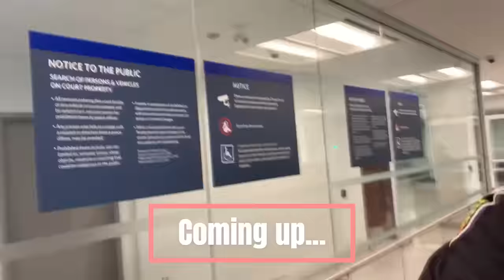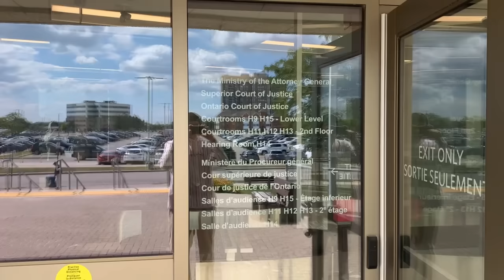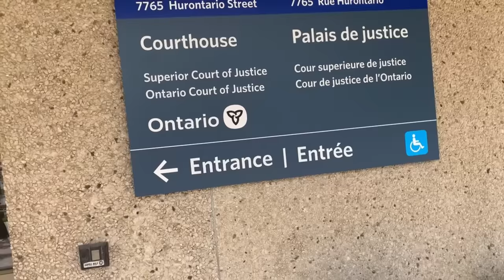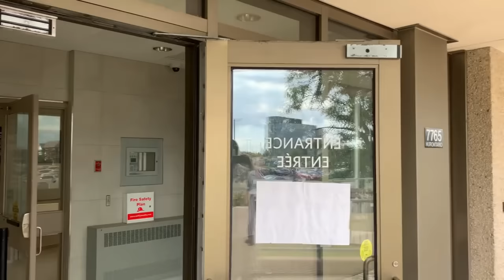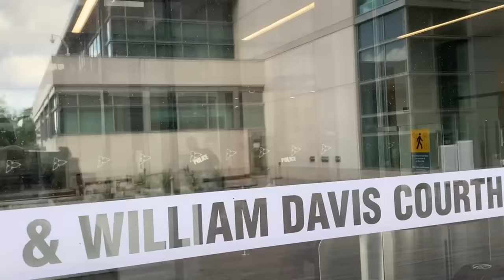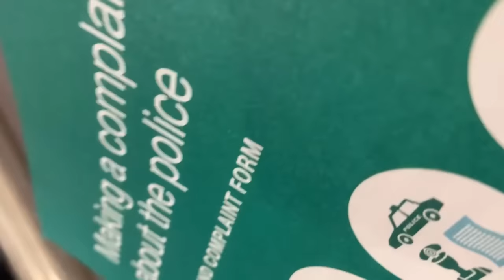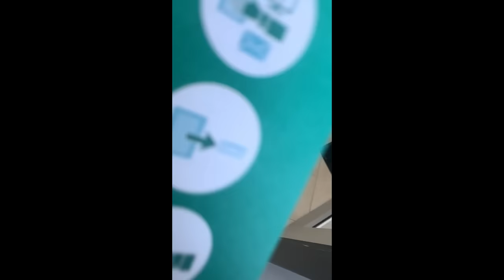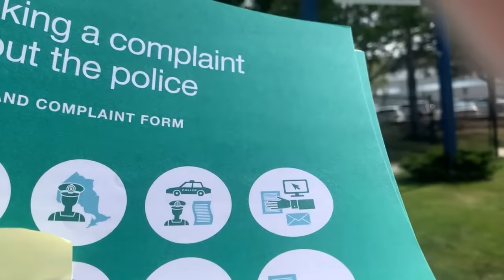2 COPS GO HANDS ON JOURNALIST -- 2 COPS GET FORMAL COMPLAINTS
If you wish to address your government please do so peacefully. I do not condone any acts of violence, hate or discrimination in ANY way.
Constable Finnie - #3111
Constable Brayall - #2696
Sergeant Cuol ?

If you can, PLEASE help in my journey to take back our rights in Canada. Please file a complaint yourself with the OIPRD (office of the independent police review director)

I was doing some public filming in Brampton at the A. Grenville and William Davis Courthouse located at 7765 Hurontario Street. I approached a glass window to film some public information that was written on it. A few moments later (on September 14th at roughly 1:39pm est) police Constable Brayall #2696 came out and pretty much told me to go away and asked if I had mental problems (I do not). I refused to leave the public area and actually stepped into the public lobby of the courthouse to get some information that was posted on the wall. When Brayall went hands on and pushed me out of the building.
I then went across the street to get a formal complaint form and stopped to observe some signs posted outside the police station. It was at this point Constable Finnie  #3111 (we know his name now) was approaching me. I mean directly approaching me, walking directly towards me (on September 14th at roughly 2:14 pm est). When he got within inches of me he smashed my camera with his hand. Making contact to my camera and my right and left hand holding the camera. he refuses to identify, but we get his name later on and will be making 2 formal complaints against these officers.

Help me travel the country this spring/summer to do some more audits

Donations go directly towards upgrading equipment, legal fees and travel funds. Thank you